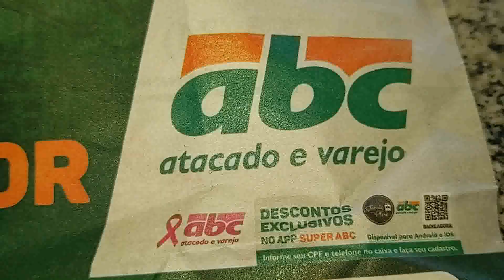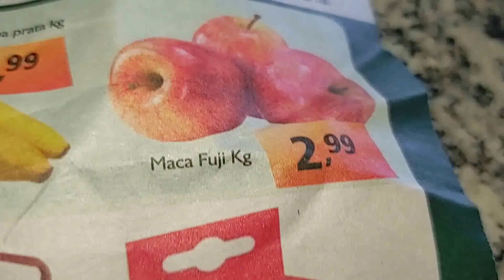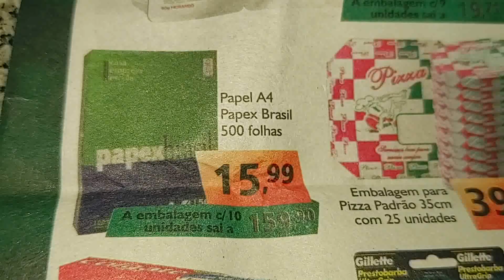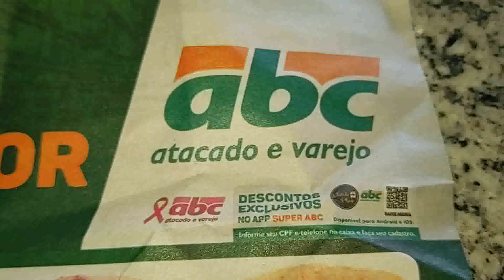NOVAS Ofertas ABC Atacado e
Minha Caixa Postal:10  CEP:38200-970.Fiorelo Zanardo Neto-FRUTAL MINAS GERAIS